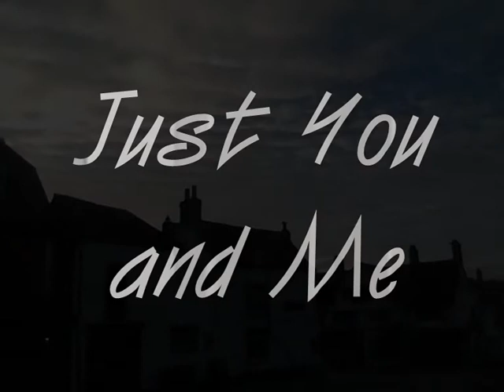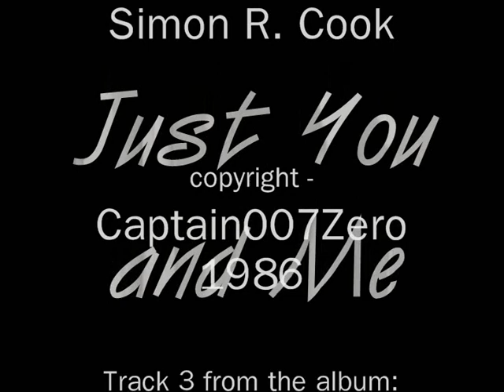Just You and Me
Music composition: Simon R. Cook - copyright Captain007Zero 1986
Track 3 from the album:  Archives

Photo credits: IMSI Master Clips
Video compilation: Chart art 64